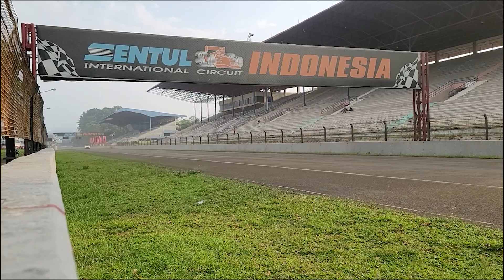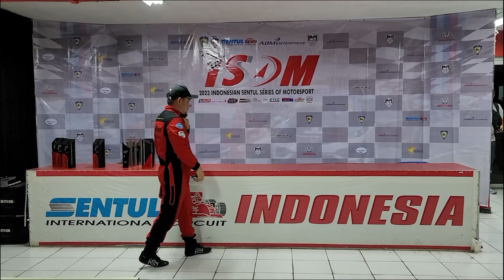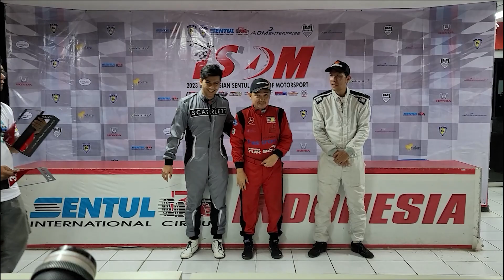TEUKU RYAN DOUBLE PODIUM, JUARA 1 & JUARA UMUM 2 KELAS RETRO OPEN 3200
CONGARATS mas TEUKU RYAN !!!

Ternyata Seri 6 penutupan balap Indonesia Retro Race di ISSOM tahun 2023 ini membawa kebahagiaan tersendiri buat Ryan.

Karena Ryan mendapat 2 podium sekaligus, yaitu JUARA 1 di Balap RETRO OPEN 3200 seri 6 ISSOM hari Minggu 19 November 2023 dan JUARA UMUM 2 RETRO OPEN 3200... SALUTE

Balapan yang sangat seruuuu, semoga tahun 2024 kita bisa bertemu lagi.